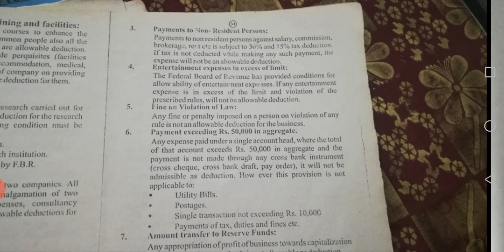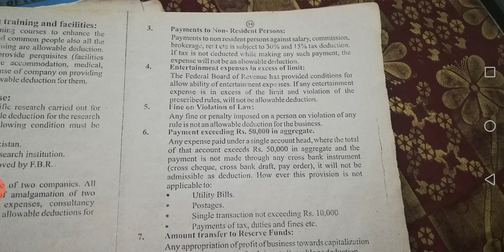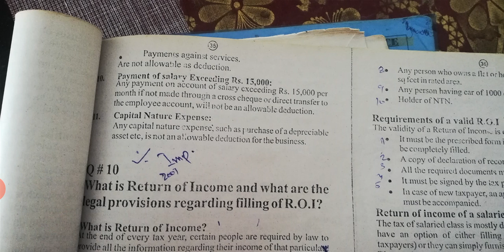What are the not allowable deduction under the head income from business || Notes for B.Com Part 2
What are the not allowable deduction under the head income from business??
Important notes for B.Com Part 2 Students.